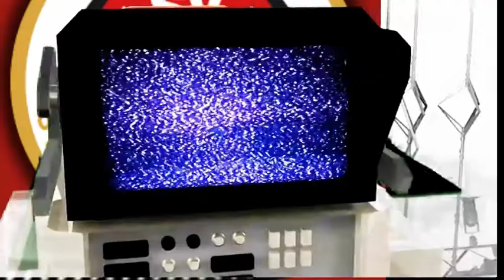[SVWW] Interview mit Julian Wießmeier [SV Wehen Wiesbaden]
Der Spieler während der Halbzeitpause des ersten Freundschaftsspiels der neuen Saison bei der FSG Dauborn/Neesbach im Gespräch. [präsentiert von der Spielbank Wiesbaden]